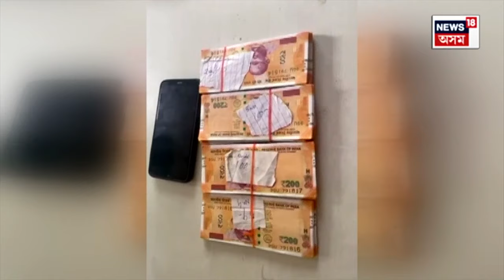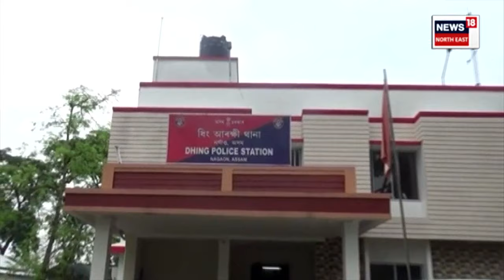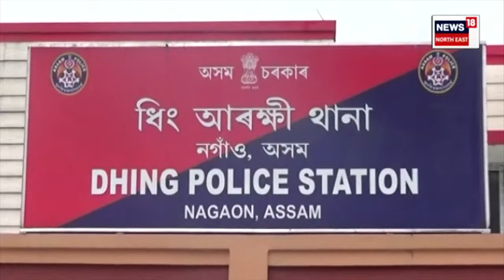Rupahihat News | ধিং আৰক্ষীৰ অভিযানত উদ্ধাৰ নকল টকা আৰু নিষিদ্ধ ড্ৰাগছ N18V